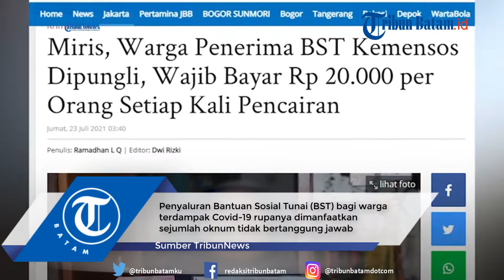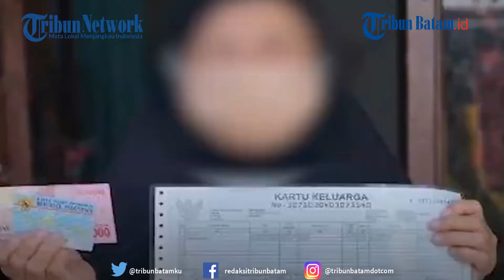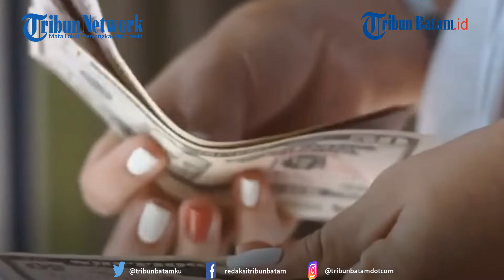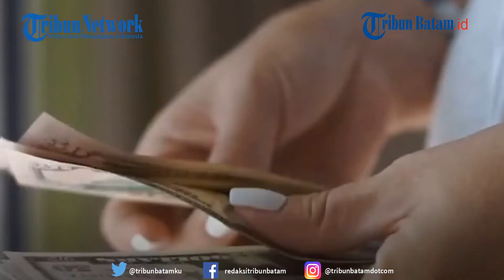Bayar Rp20 Ribu per Orang, Warga Penerima BST Kemensos di Jaksel Dipungli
Penyaluran Bantuan Sosial Tunai (BST) bagi warga terdampak Covid-19 rupanya dimanfaatkan sejumlah oknum tidak bertanggung jawab.

Mereka menarik pungutan liar (pungli) dengan besaran Rp10 ribu hingga Rp20 ribu per orang.

Mereka beralasan uang yang disetorkan itu sebagai upah atas informasi terkait pencairan BST serta biaya perjamuan petugas pos yang mengantarkan bantuan.

Dikutip dari Wartakotalive.com, peristiwa tersebut dialami oleh seorang warga Pesanggrahan, Jakarta Selatan.

Saat dikonfirmasi pada Kamis (22/7/2021), warga yang tak ingin disebutkan namanya tersebut mengatakan, ia merupakan penerima BST sebesar Rp600 ribu dari Kementerian Sosial (Kemensos) Republik Indonesia.

Ia mengaku kerap dimintai uang sebesar Rp10 ribu hingga Rp20 ribu oleh oknum petugas.

“Dengan alasan untuk biaya perjamuan petugas kantor pos yang datang ke tempat (rumah RT) pengambilan uang tunainya,” kata warga yang namanya tak ingin disebutkan kepada Wartakotalive.com pada Kamis (22/7/2021).

Ia menambahkan, oknum tersebut merupakan petugas dari RT setempat.

Mereka diketahui menyambangi satu per satu rumah warga yang terdata mendapatkan BST.

Petugas tersebut dikatakannya tidak memaksa untuk meminta uang.

editing W